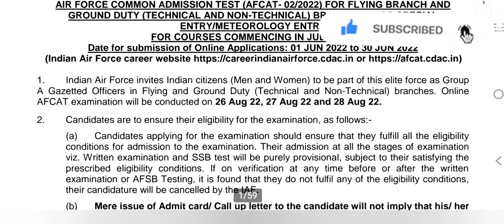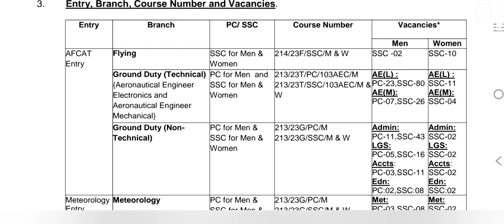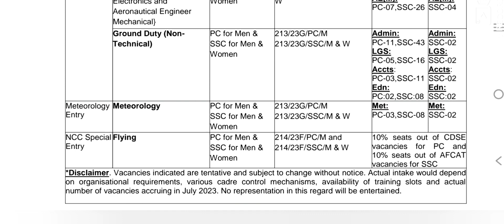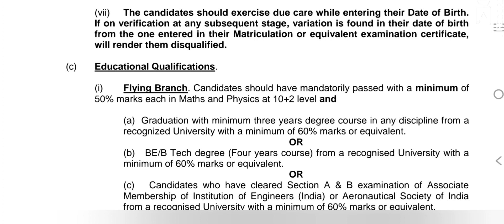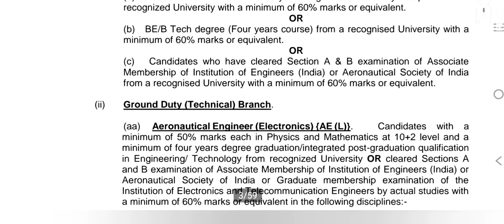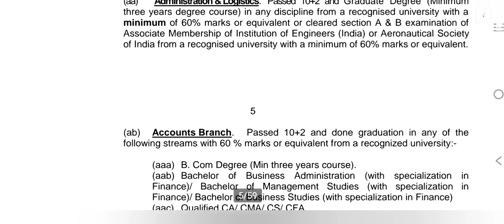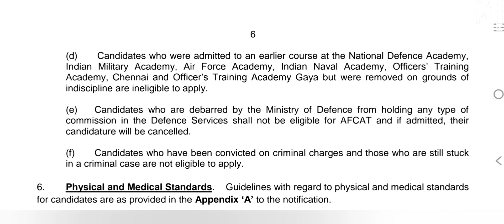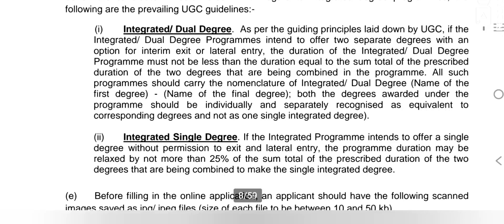Air force latest Recruitment notification is out